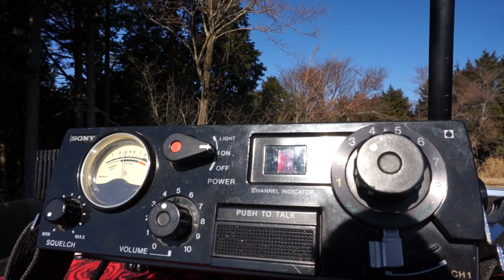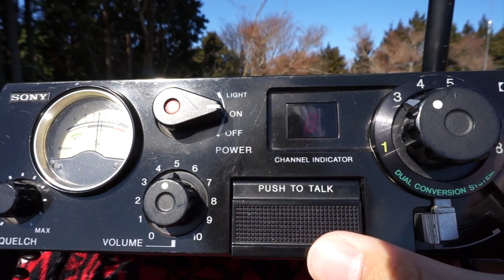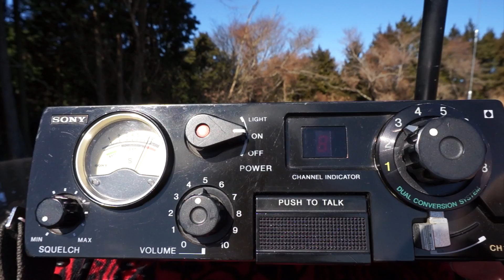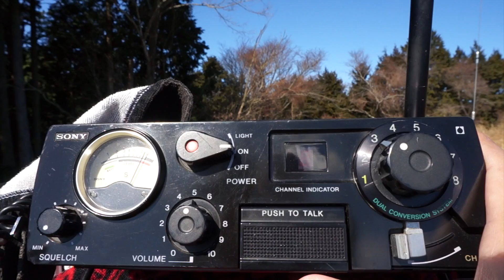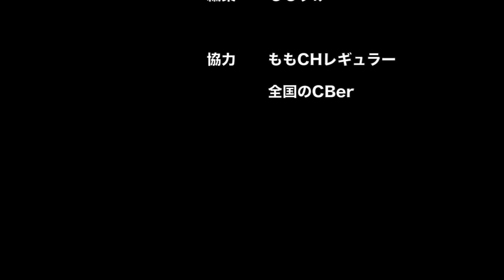市民ラジオ（CB無線）運用！ 関西オンエアミーティング＆伊勢湾ロールコールに参戦！ 岐阜県関ケ原町明神の森でライセンスフリーラジオ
市民ラジオ（CB無線）運用！　関西オンエアミーティング＆伊勢湾ロールコールに参戦！　岐阜県関ケ原町明神の森

2016年２月の関西オンエアミーティング＆伊勢湾ロールコールに参加するために岐阜県関ケ原町の明神の森へ！　市民ラジオを中心にライセンスフリーラジオ運用を楽しんできました！